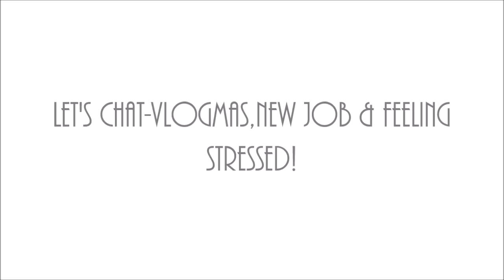Let's Chat- Vlogmas, New Job & Feeling Stressed! ~TheSparkleicious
***DON'T FORGET TO SELECT 1080P TO WATCH IN THE BEST QUALITY!!! ***